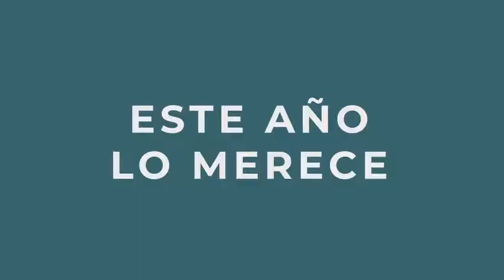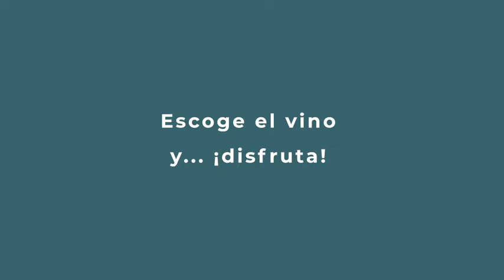La disonancia cognitiva, psicología de los pensamientos contradictorios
La teoría de la disonancia cognitiva fue confeccionada por Leon Festinger en el año 1957, siendo uno de los aportes más improtantes de la psicología social. Consiste en la tensión interna entre el sistema de ideas, creencias, emociones y actitudes que percibe un individuo al portar dos pensamientos que entran en conflicto o un comportamiento que no encaja con otra creencia. En el presente corto-documental, se expondrán tres paradigmas en los que este fenómeno hace acto de presencia (persistencia de las creencias refutadas, sumisión inducida y libertad de elección), así como soluciones prácticas y eficaces para solventarlo. ¿Eres dueño de tus excusas o, más bien, su esclavo?